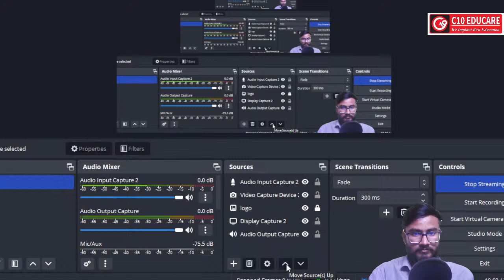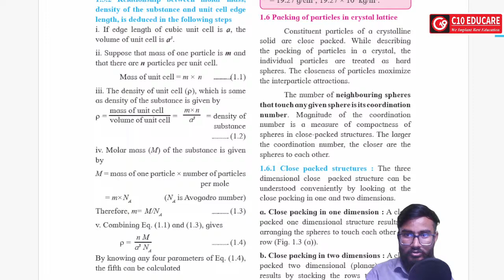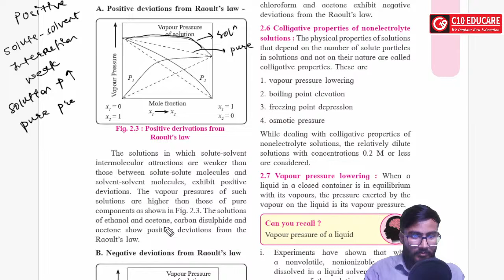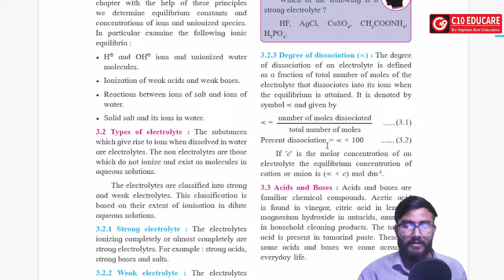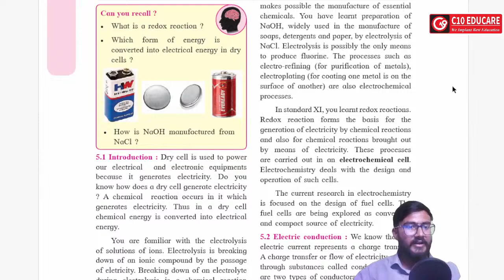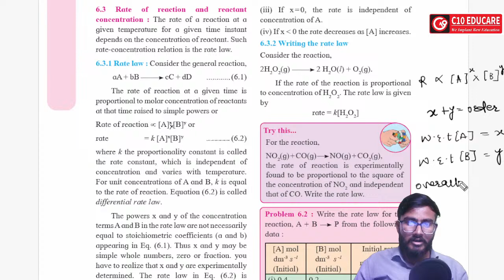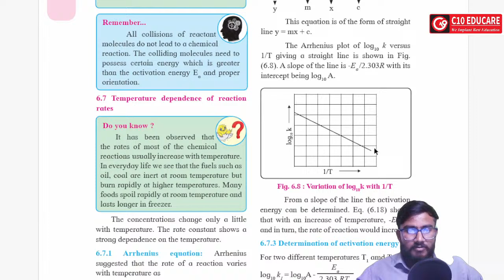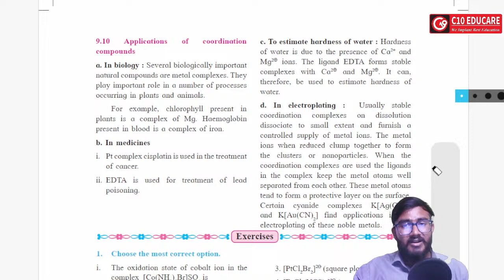CHEMISTRY IMPORTANT QUESTIONS | HSC BOARD EXAM 2024 MAHARASHTRA | ये नहीं किया तो फिर क्या किया ???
LIVE CHEMISTRY  SESSION FOR HSC BOARD EXAM 2024 ON C10 EDUCARE YOUTUBE CHANNEL TO SCORE BEST IN MAHARASHTRA BOARD CLASS 12 CHEMISTRY HSC BOARD EXAM 2024

DOWNLOAD  APP C10 EDUCARE